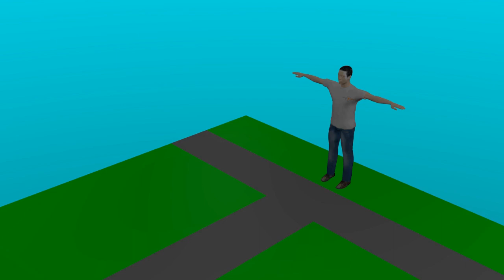DIRECTING A MOVIE *EPIC*.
smeve stilburgh.